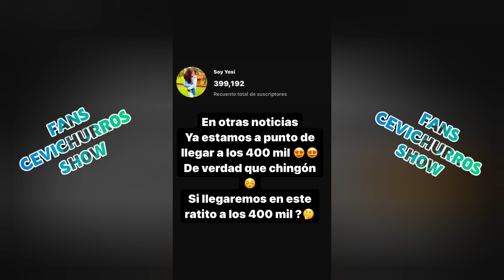JOSECHUY (HAY PAPAA😂😂)